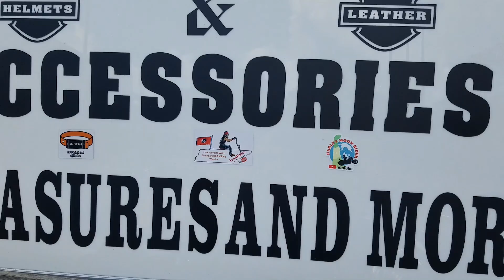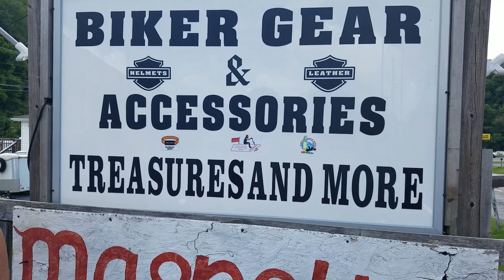Let's Try To Help Her Out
The music in the intro is me playing my guitar.
The lady  in this video is really struggling, her and her husband could use your help.  When you are near Tazewell, VA, swing by her shop and see if she has anything you might need.  I am sure that if you call in advance for a specific item, she will do her best to have it when you get there, and for a fair price.